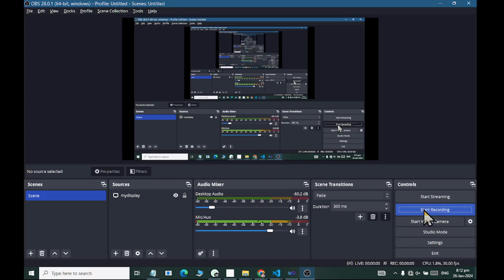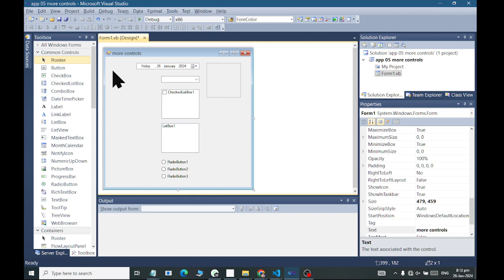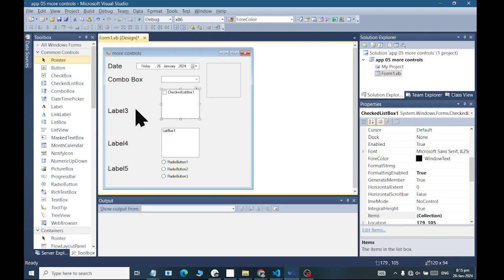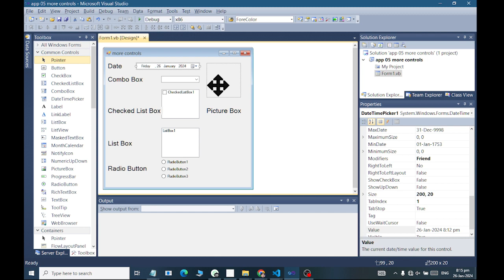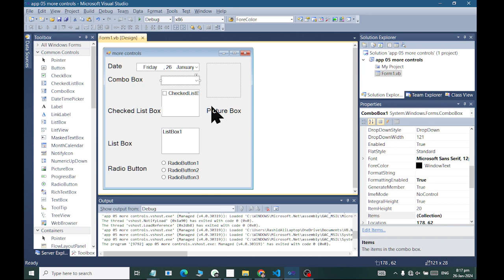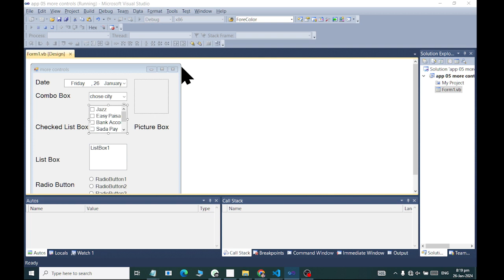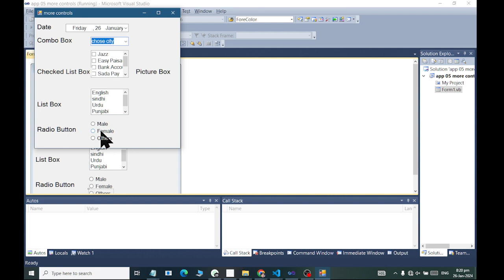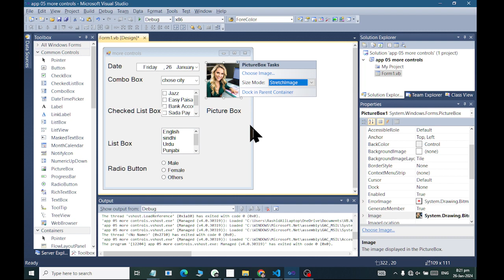Visual Basic more Form controls Designs and Usage Class 05 2024 RASHID IT WORLD